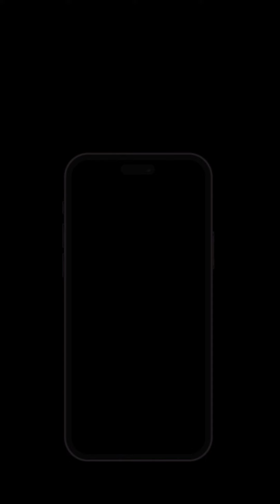Spark Minda Connect Episode #3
Here we are , yet again with the third episode of " Spark Minda Connect " an initiative to strengthen our relationship with our business partners.

Building and maintaining strong relationships with business partners and customers is crucial for the success and growth of any organization. "Spark Minda Connect" is a platform designed to foster these connections and show appreciation for the support and collaboration of these key stakeholders